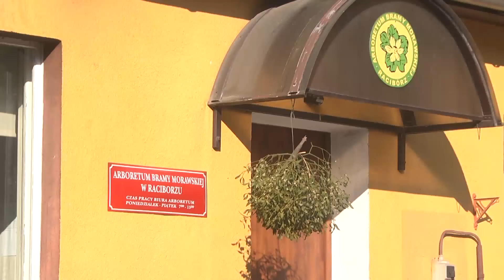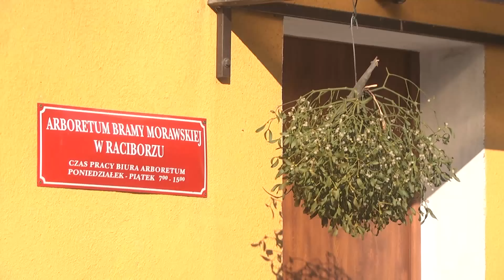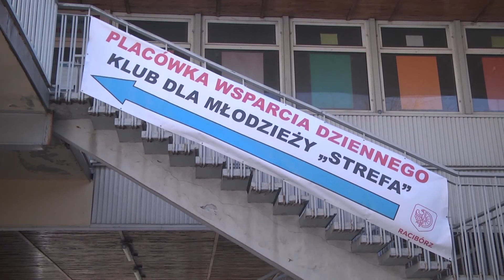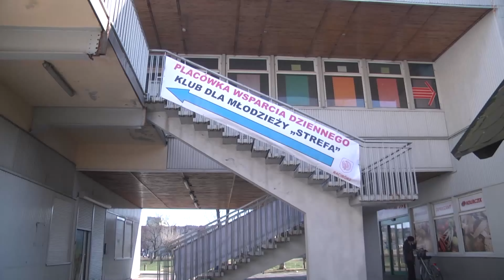Racibórz. Wiadomości RTK 14.02.2022